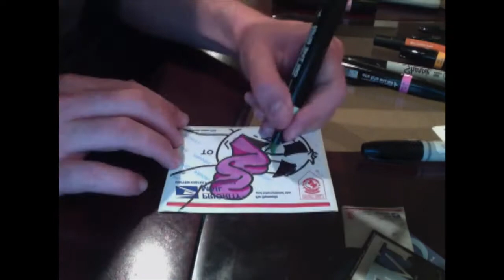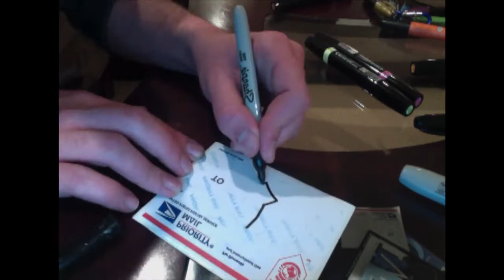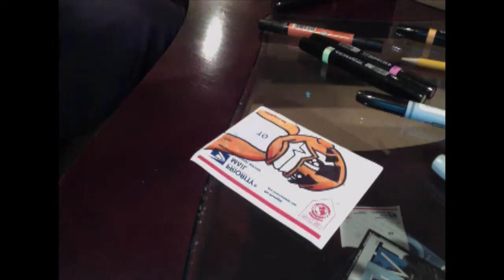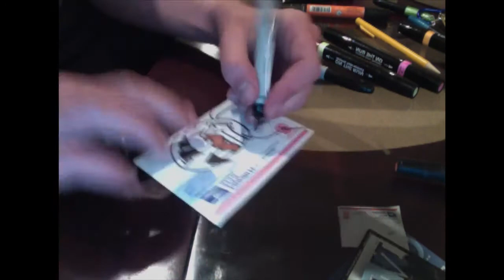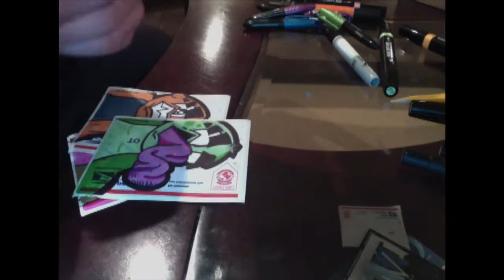Speed art #1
First Speed art, 3 priority mail slaps